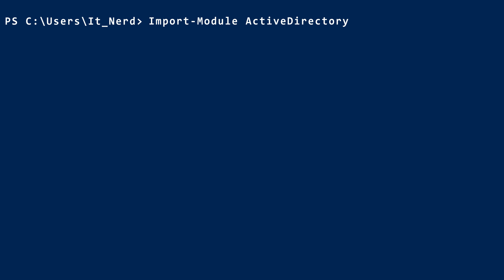A Lesson Learned in Cybersecurity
Be Honest.

Trying out a new style of video.  Trying to enhance the quality and relevancy of the message.  Let me know what you think about this kind of style!

Time Stamps:
0:00 - Introduction
1:25 - Honesty is the Best Policy
2:50 - The Truth Never Lies
5:50 - Lesson Learned:  Be Honest

Gear:
Standing Desk (FlexiSpot M3B 47")